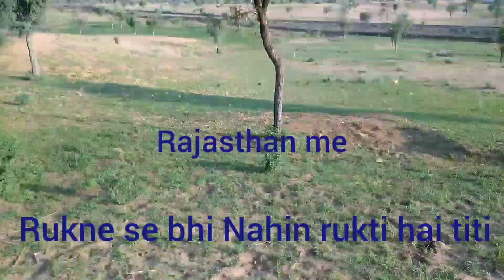titi ka kahar abhi tak ruk Nahin paya hai kisanon ne machai haha kar 😭😭😭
tit Ka kahar abhi tak ruk Nahi paya hai kisano me Haha Kar 😭😭😭